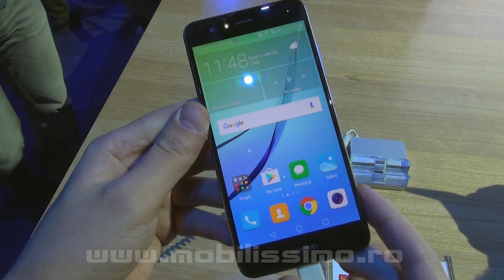Huawei Nova Prezentare Hands-on IFA 2016 - Mobilissimo.ro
Noua gamă de terminale mobile a celor de la Huawei și prezentată oficial în cadrul unui eveniment din Berlin, include și modelul Nova. Acest micuț terminal cu display de 5 inch pare a fi un soi de Nexus 6P intrat la apă. Spunem asta pentru că design-ul este păstrat aproape în totalitate, detaliu ce poate conta destul de mult pentru potențialii utilizatori care au admirat Nexus 6P, dar nu și dimensiunile sale. Am aruncat o scurtă privire asupra acestui smartphone, iar în clipul de mai sus puteți afla mai multe detalii despre acesta.